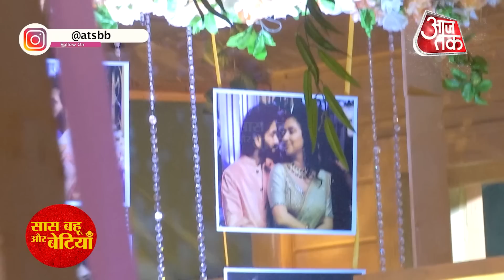Bade Achche Lagte Hain 2 : Good News For Ram and Priya, Priya is Pregnant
Watch out Bade Achche Lagte Hain where Priya is pregnant. Ram and Priya is deciding names for their baby.